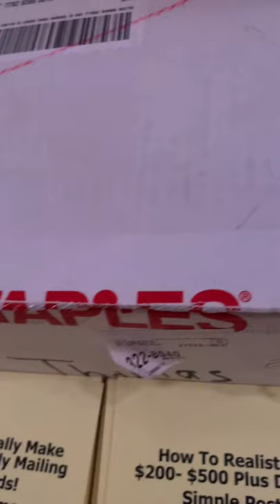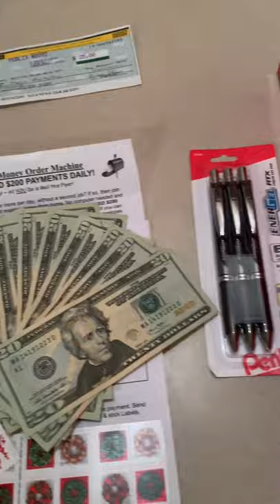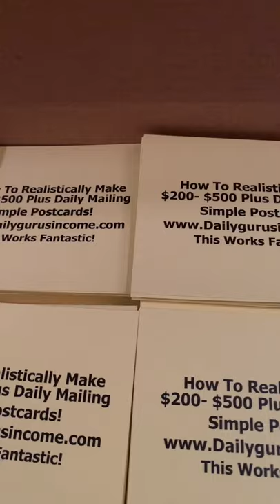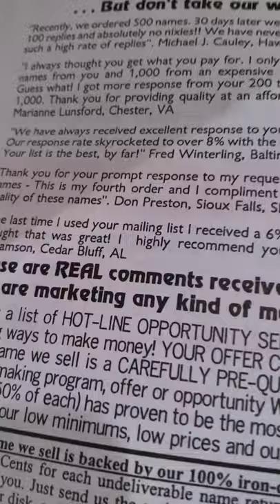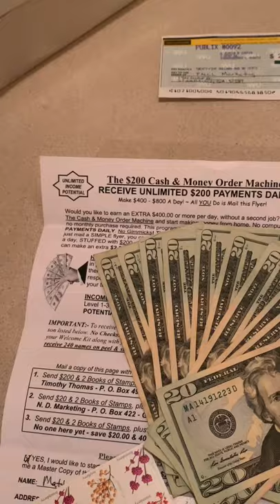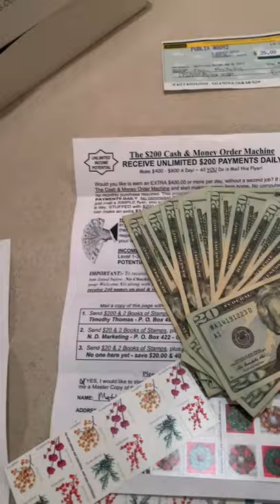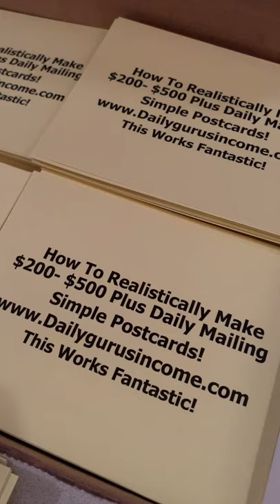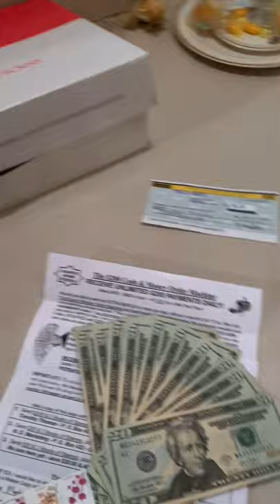Mega Cash Machine Flyer Proof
Only for Black Friday Weekend Join The $200 or $500  and $1K Level and get all

of these flyers, this message will be removed in a few days :)

Our product kit has leads your product...

Here is The Best Rated top Of the Line Mail List Im using for All My Direct Mail

Programs!

Get Great Leads for Any Program here.

Need Solo Ads- this is a great source I use

Check Out What Our Members are saying...

about the leads.